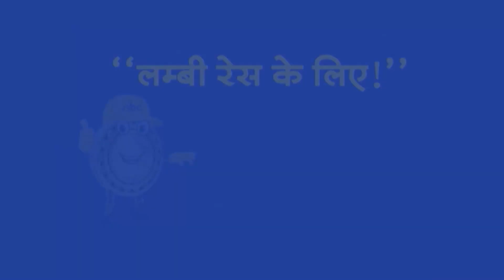Headline: Maliwal case केजरीवाल के खिलाफ BJP का हल्लाबोल!। TV9UPUK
Headline: Maliwal case केजरीवाल के खिलाफ BJP का हल्लाबोल!